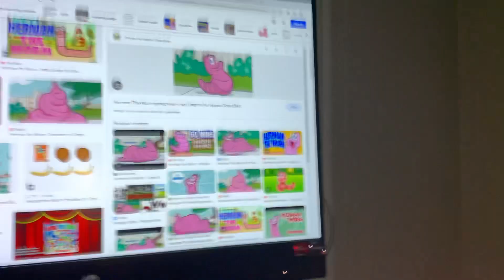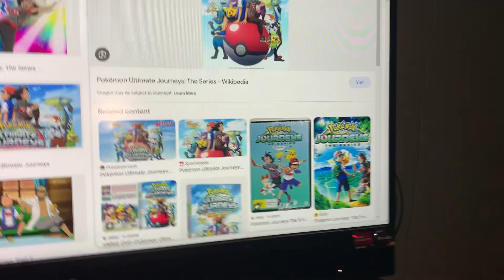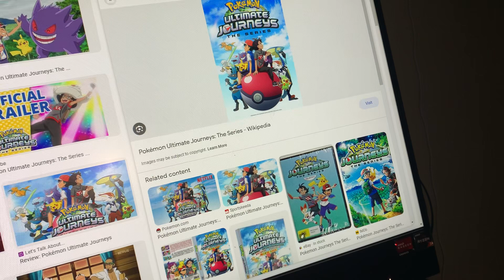Hearman the worm gets grounded